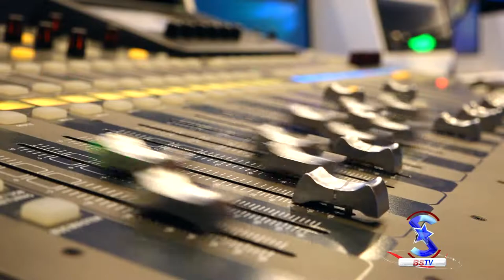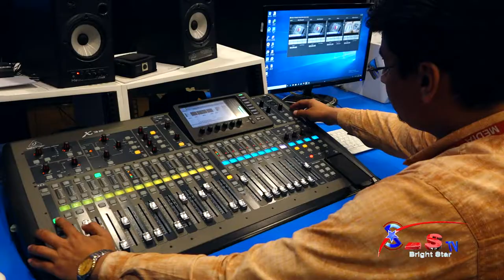Sardar Kamal Visit | Comedian | BSTV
A Famous Comedian Sardar Kamla Visit the BSTV office and meet with the Manager Operation and other Employees. He said that Sitara Chemical has the motive to explore the Positive image of Pakistan and in this way it is Reasonable platform.